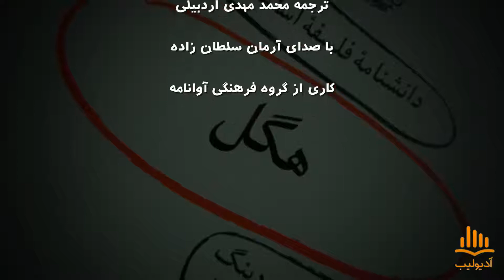دانشنامه فلسفه استنفورد: هگل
دانشنامه فلسفه استنفورد: هگل اثر پل ردینگ ترجمه محمد مهدی اردبیلی با صدای آرمان سلطان زاده. نسخه کامل این کتاب صوتی را می توانید از سایت آدیولیب دانلود کنید.